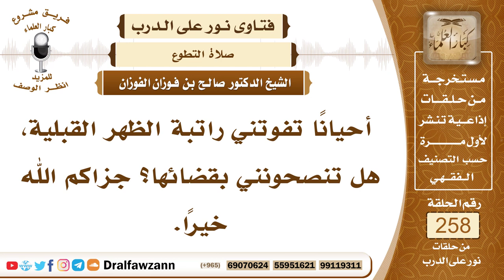4390- حكم قضاء السنن الرواتب - الشيخ صالح الفوزان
السؤال:  جزاكم الله خيراً وأحسن إليكم، أحياناً تفوتني راتبة الظهر القبلية، هل تنصحونني بقضائها؟ جزاكم الله خيراً.
الجواب: نعم، إذا فاتتك الراتبة القبلية فلا بأس أن تقضيها بعد الصلاة، لأن النبي الله عليه وسلم فعل ذلك، لما صح عنه عليه الصلاة والسلام أنه قضى راتبة الظهر بعد العصر.

السيرة الذاتية :
للاشتراك في قناة الشيخ صالح الفوزان

14_ الشيخ محمد أمين الشنقيطي
يتيوب

15_سماحة المفتي عبد العزيز آل الشيخ
 يوتيوب

رئيس الفريق
لمشروع كبار العلماء